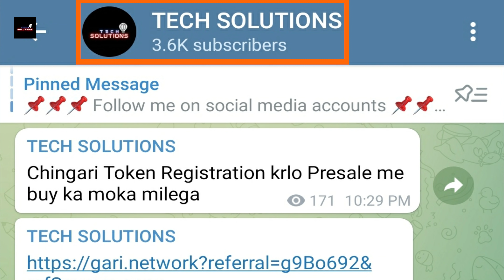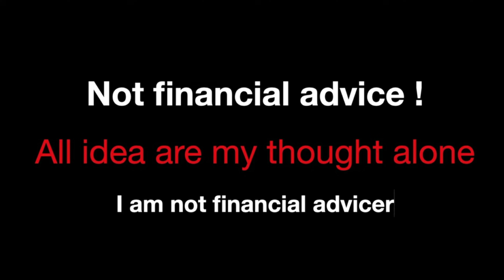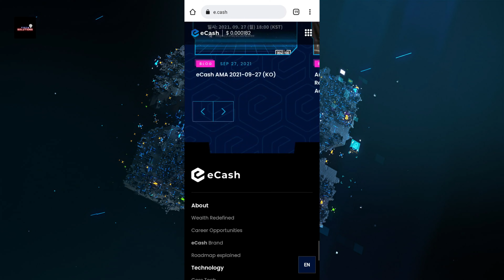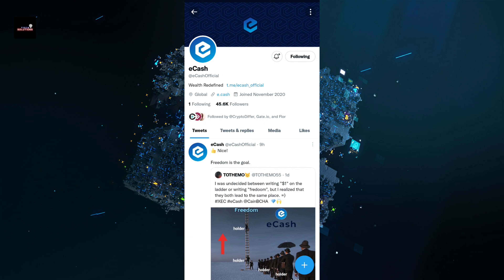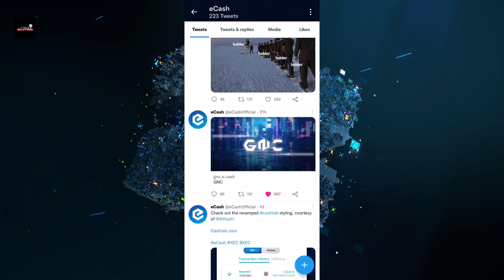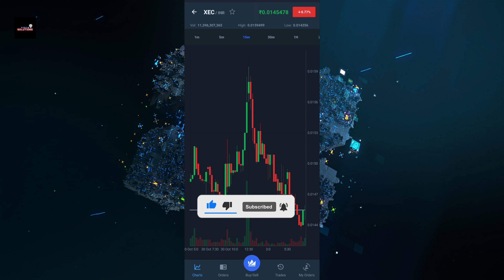eCash Token Urgent Update Today | eCash Token Price Prediction Today | 2k Se Banao 2Lakh 100x Return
Aaj ke is video me mene aapjo bataya hai ki aap 2k se 2lakh kaise bana sakte ho. sath hi is video me mene aapko eCash token ki update di hai or eCash token ki price kis levels tak ja sakti hai sb details me Bataya hai.

50 Rs. Ke Free Bitcoin Aapke liye

eCash Token Urgent Update Today
eCash Token Price Prediction Today
2k Se Banao 2Lakh 100x Return
Tech Solutions
Crypto currency update today hindi
Crypto currency
cryptocurrency update in hindi today
2k Se Banao 2Lakh 100x Return
ecash token
Ecash token update today
eCash Token Technical Analysis
ecash token future price prediction today
eCash Token news Today
eCash Token update in English
Ecash token news in hindi
Ecash token explain
Ecash token review by tech solutions
Ecash pump in November
Ecash future
Ecash pump
Altcoins Next Move
Altcoins pump in November
Ts
Bitcoin
Btc
Crypto
Btc future price
Bitcoin future
Altcoins future
Alt coin daily news
Crypto update today
Crypto daily updates
Crypto currency daily update
Btc next
Bitcoin Next Move
Altcoins next move
Altcoin
Crypto update
alt coins
Alt coins today update in hindi
altcoin update

Tags For Reference : Tech Solutions,Crypto currency update today hindi,Crypto currency,cryptocurrency update in hindi today,eCash Token Price Prediction Today,2k Se Banao 2Lakh 100x Return,Ecash token,Ecash token update today,eCash Token Technical Analysis,ecash token future price prediction today,eCash Token news Today,eCash Token update in English,Ecash token news in hindi,Ecash token explain,Ecash token review by tech solutions,Ecash pump in November,Ecash future,Ecash pump,Ts